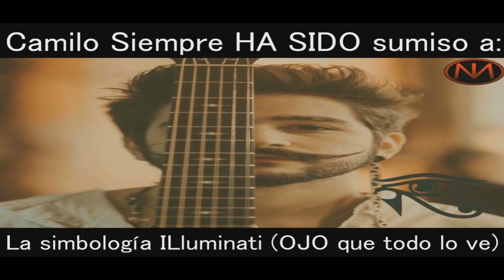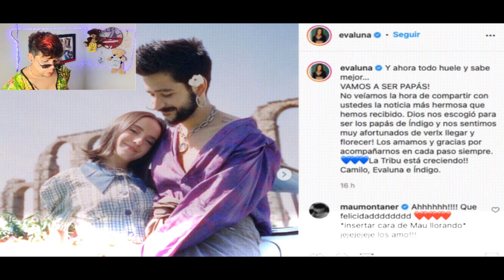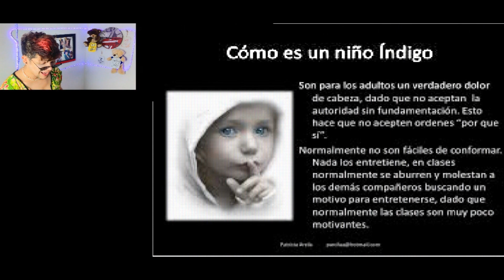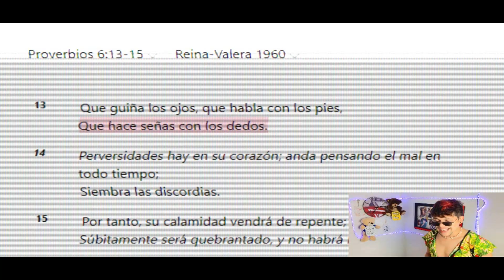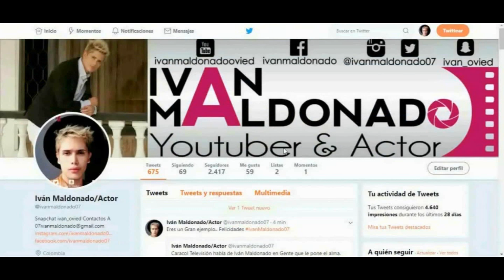El significado 0SCUR0 del video de Camilo, Evaluna Montaner - Índigo (Official Video) 1P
¡Segundo canal!